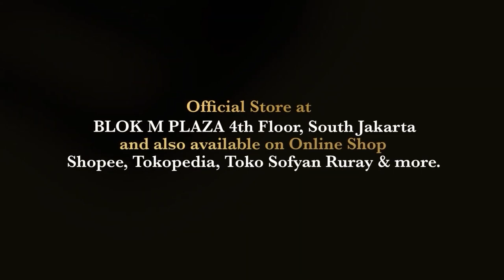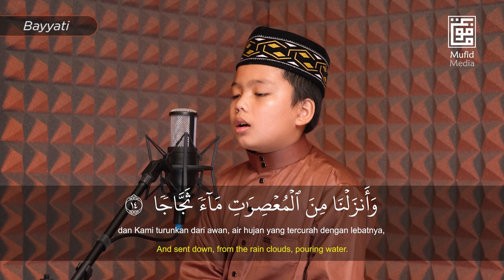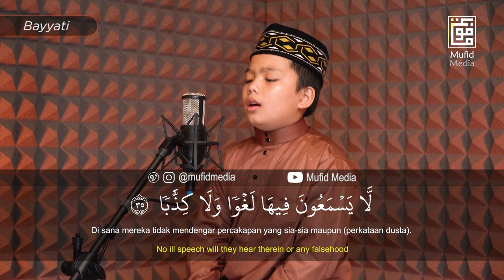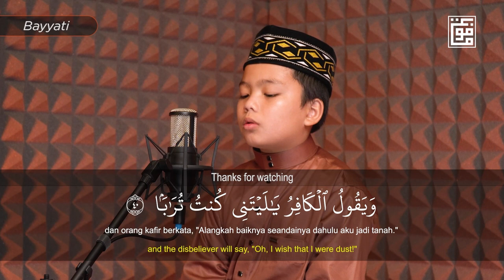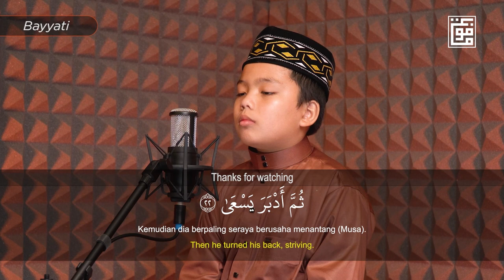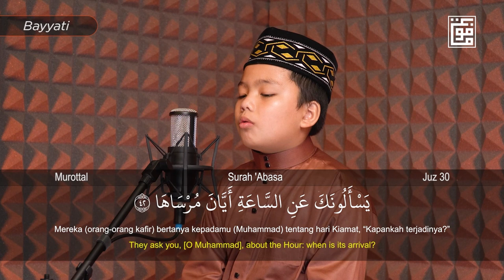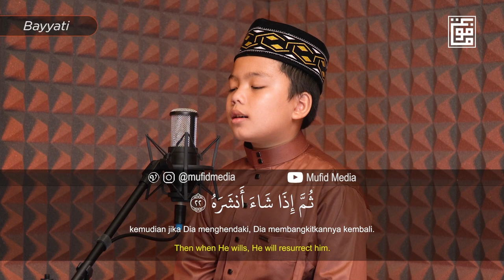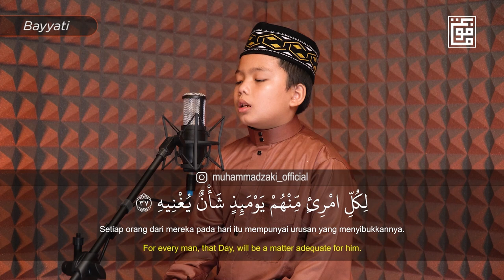MUROTTAL ANAK JUZ 30 😍 SURAH AN-NABA - ABASA || Muhammad Zaki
Halo Sahabat Mufid, ada yang pernah lihat Zaki? yang rutin nonton program Hafidz Indonesia di Bulan Ramadhan pasti kenal Zaki 😁 Kali ini Zaki akan membacakan Juz 30 mulai dari Surah An-Naba sampai Abasa yang Insya Allah akan dilanjutkan di Part selanjutnya 😇

Dengan irama bayyati yang mudah untuk ditiru anak-anak dan digunakan untuk hafalan atau muroja'ah. Yuk kita share video ini ke anak-anak dan keluarga kita 😇
🎬 Reciter by : Muhammad Zaki (@muhammadzaki.official)
🎥 Video by : Mufid Media (@mufidmedia)
Supported by: Makhtab.id